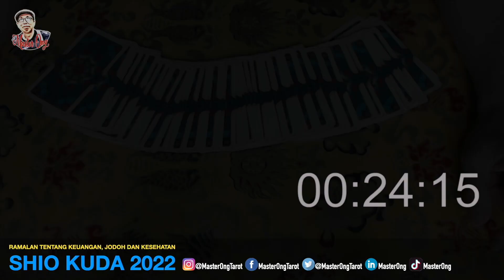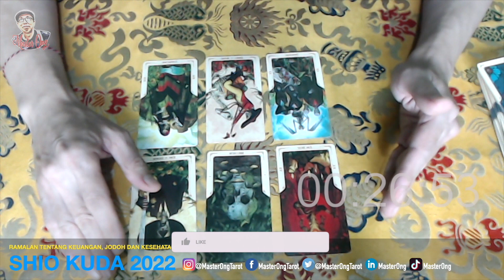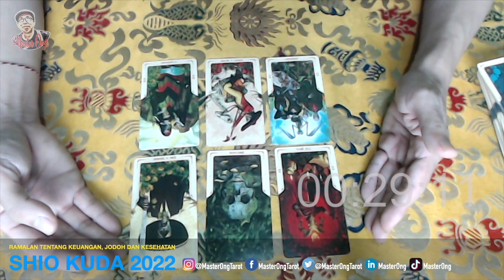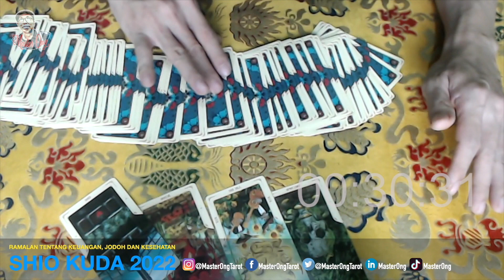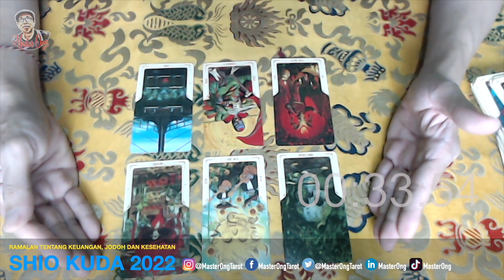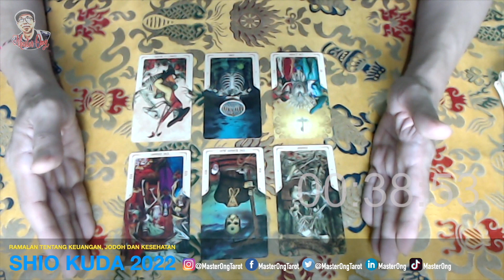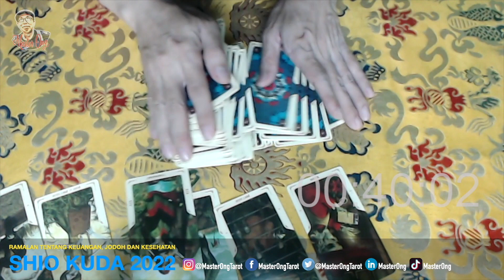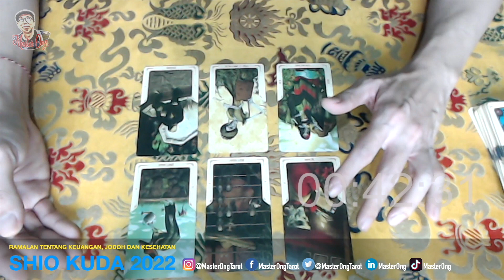RAMALAN Shio KUDA 2022 - KARTU TAROT membaca PERUNTUNGAN, KEUANGAN, JODOH DAN KESEHATAN Shio KUDA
BUAT YANG INGIN KONSULTASI SILAHKAN FOLLOW INSTAGRAM @masterongtarot

Menurut penanggalan kalender Imlek (kalender lunar), tahun 2022 merupakan tahun Macan (虎, Hu) yang berunsur Air (水, Shui). Jadi, masyarakat Tionghoa akan menyebut tahun 2022 ini sebagai tahun Macan Air, atau macan hitam. Tahun Baru Imlek 2572 sendiri akan dimulai sejak 01 Februari 2022 s/d 21 Januari 2023.